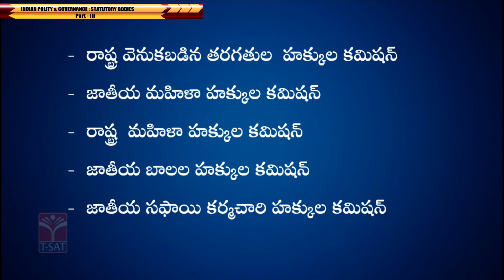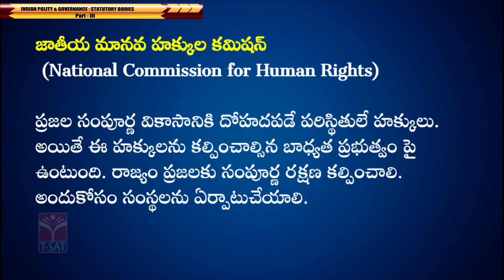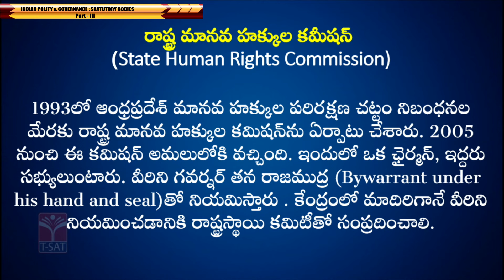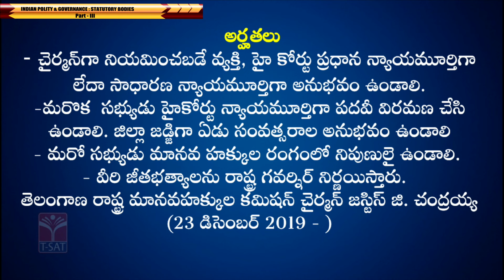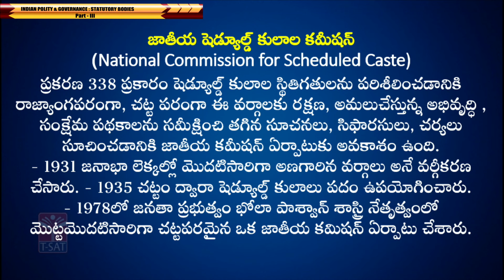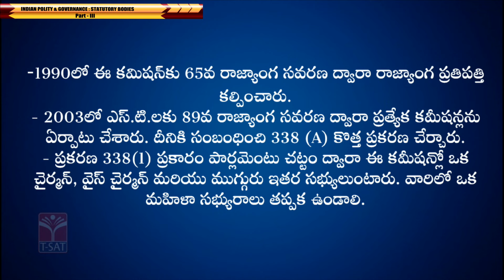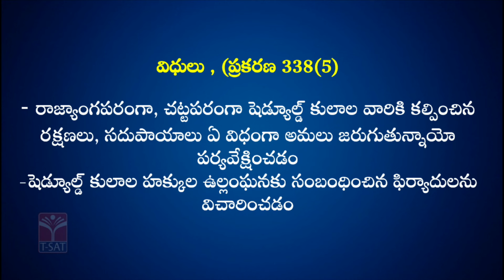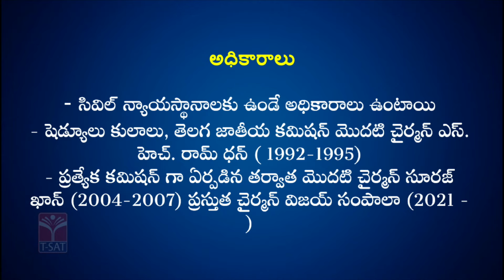Paper3 - Indian Polity & Governance - Statutory Bodies (Part-1) | TGPSC | Group-1 Mains | T-SAT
T-SAT Network Digital Classes are Now Available on Following Platforms:

👉Install T-SAT App:
1. For Android Users: Play Store
2. For Apple Users: AppStore